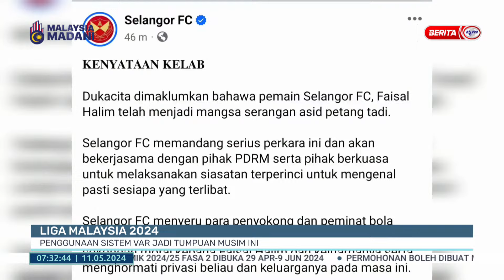11 MEI 2024 - STADIUM RTM PAGI